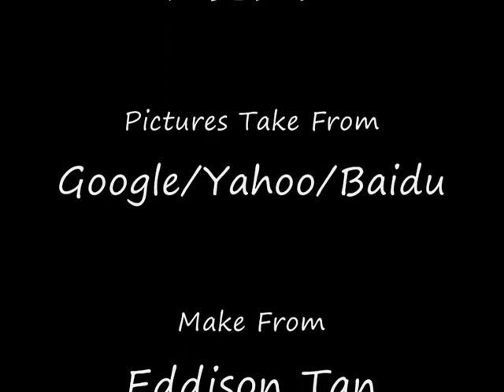lam ching ying slide show